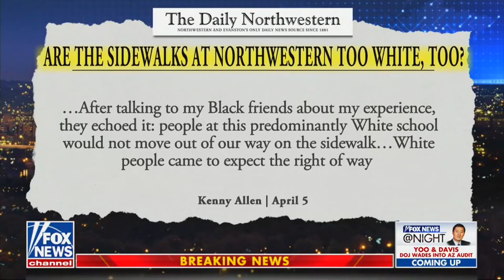Walking is racist?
Now walking is racist? No. Sometimes positions are so ridiculous you should just call them out as just that: ridiculous. Jason Rantz explains on FOX News at Night. (May 6, 2021)